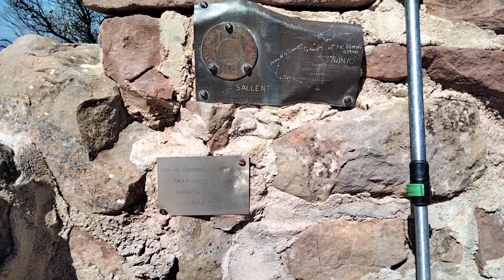EL GARROFI 617 m , 100 CIMS . SALLENT 25-6-2023